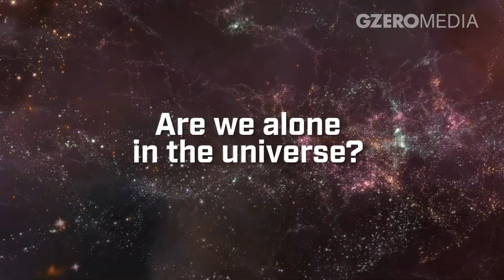Are we Alone? The Evidence Says No.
“There are more habitable planets, planets just like the Earth, in the observable volume of the universe, than there are grains of sand on all beaches on Earth.”  Harvard astronomer, Avi Loeb, discusses the likely  possibility of other life in the universe.

GZERO World with Ian Bremmer: In a world where the old rules no longer apply, GZERO explains the game.  Join the thought leader in global politics, Ian Bremmer, as he simplifies the complex issues that challenge our world and speaks with international decision makers and influencers.

GZERO Media is a multimedia publisher providing news, insights, and commentary on the events shaping our world. Our properties include GZERO World with Ian Bremmer, our newsletter Signal, Puppet Regime, GZERO World Podcast, In 60 Seconds, and GZEROMedia.com.